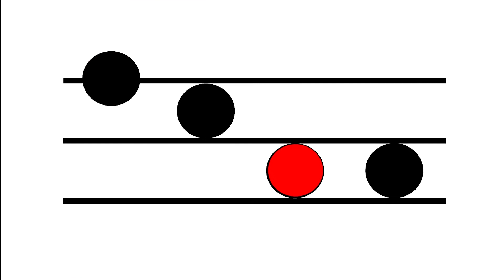Pitch Planet Level 2 No. 10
A short video linking the sounds of soh, mi and la to the beginnings of pitched notation.